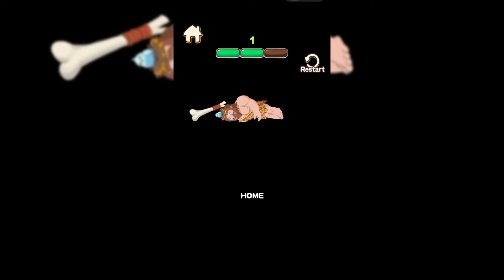Help girls2 1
Easy and fun puzzle game
to experience it immediately